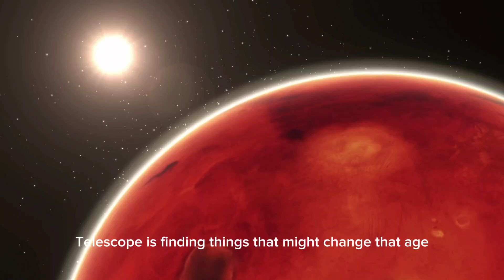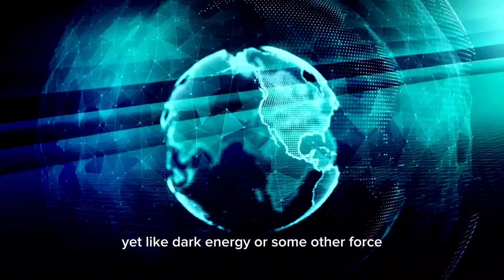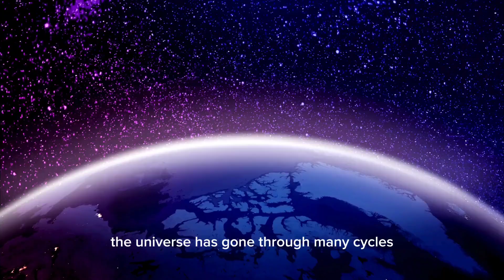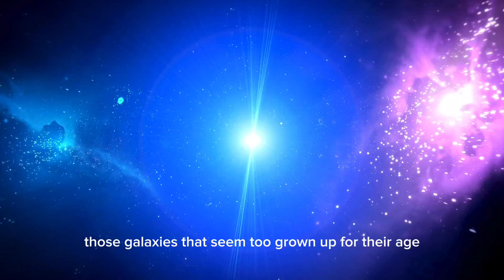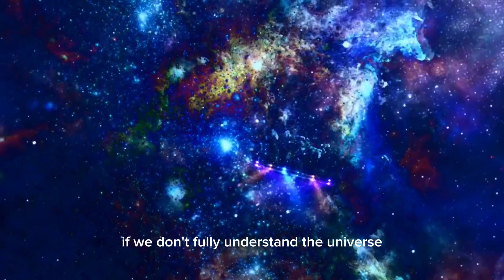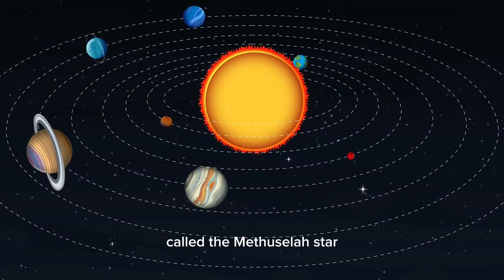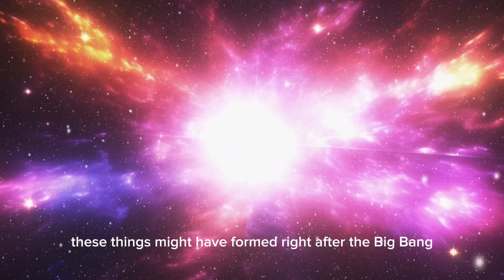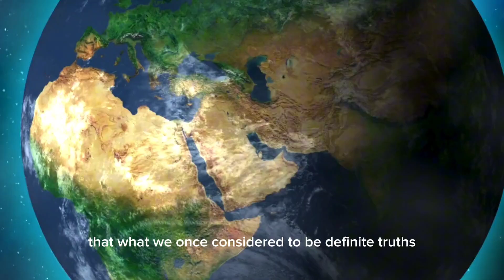"James Webb Telescope Reveals the MOST TERRIFYINGLY CLEAR Image of Proxima B (We are NOT Safe)"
The James Webb Telescope has just captured the clearest and most terrifying image of Proxima B — Earth's closest exoplanet neighbor. What these new images reveal could change everything we know about the cosmos... and prove that we are NOT alone.

Brace yourself as we dive into the shocking details of what the James Webb Telescope has uncovered.

🔍 What You'll Discover in This Video:
Newly revealed crystal-clear image of Proxima B 🌍
Strange structures on the surface — natural or artificial? 🛸
Could Proxima B host intelligent life?
Disturbing signals detected from the red dwarf star system 📡
How close is Proxima B to becoming Earth's biggest threat?
Scientists' shocking theories — including statements from Michio Kaku & Neil deGrasse Tyson
💥 Is this the greatest discovery in human history or a warning sign from the universe?
🎙️ Featuring insights from top astrophysicists
🧠 Cutting-edge analysis of the Proxima Centauri system
🚨 What this means for Earth's future

👉 Watch till the end to uncover the truth NASA isn't telling us!